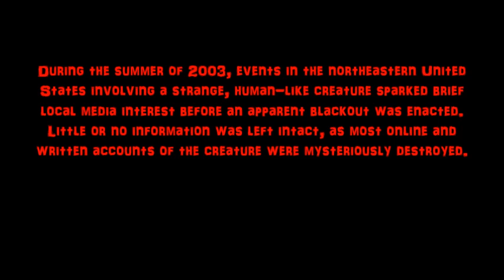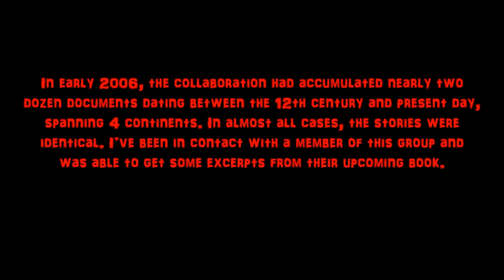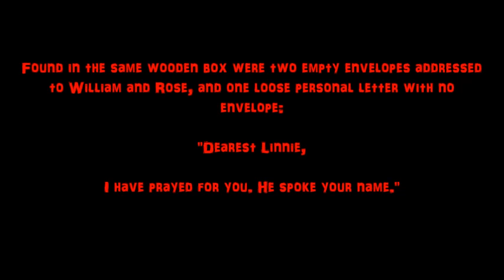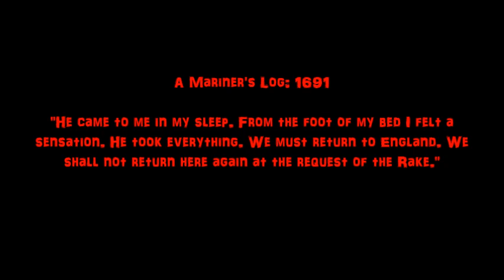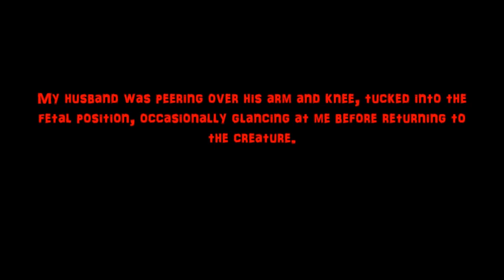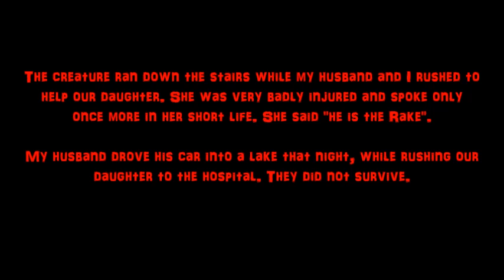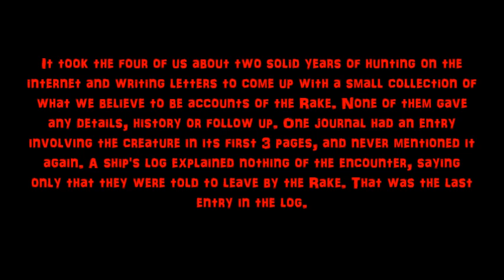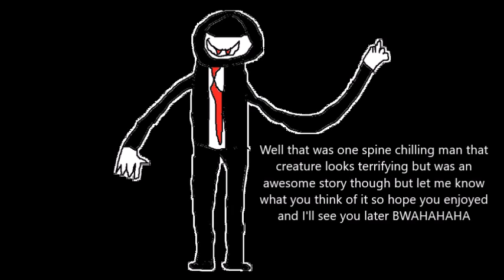DevilSlayer Show: DevilSlayer Reads "The RAKE"